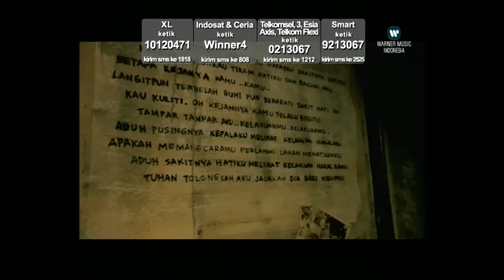WINNER_PUSING_[karaoke]